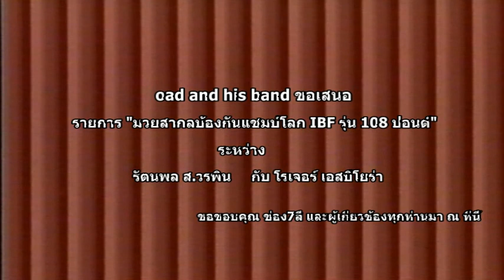รัตนพล ส.วรพิน Rattanapol โรเจอร์ เอสปันโยร่า Roger S Punyora